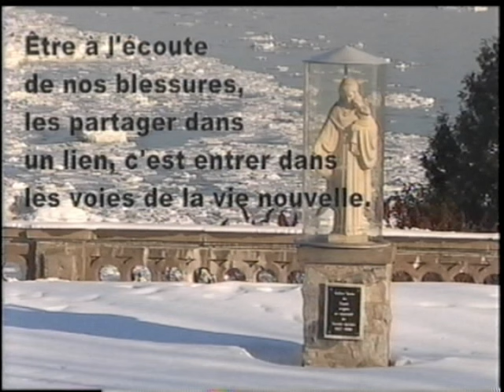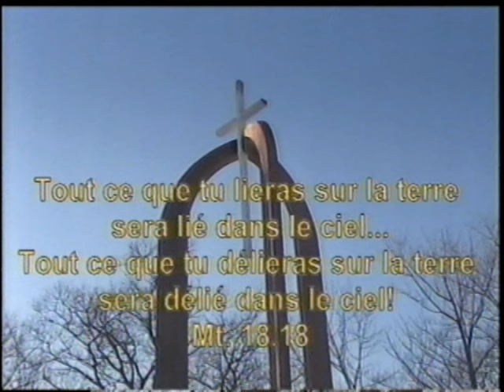Évangéliser la dépression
Film tourné par Pierre Lacroix en 2004 et proposant une démarche de foi pour retrouver le chemin de la joie intérieur.

▬▬ ACTIONS POUR TOI ▬▬

► Clique sur le bouton J'aime! 👍
► Laisse un message 🗨️ ou une intention de prière 🙏🏻 dans les commentaires

▬▬ CADEAUX POUR TOI ▬▬

▬▬ ME SOUTENIR ▬▬

Tu aimes ce que je t'offre et ton cœur t’inspire à faire un don?

▬▬ QUI SUIS-JE? ▬▬

Pierre Lacroix propose un Dieu magnifique à l’Amour infini, inconditionnel, qui aime, aime, aime, du plus petit au plus grand, du plus saint au plus pécheur. Un amour hors de l’ordinaire!